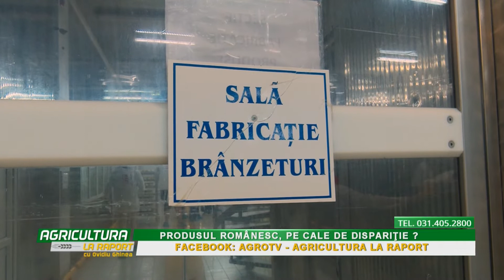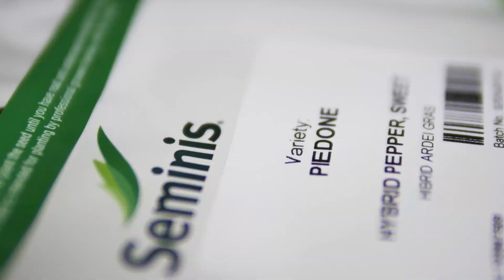Agricultura la raport O Ghinea P2 15 09 2022 HD